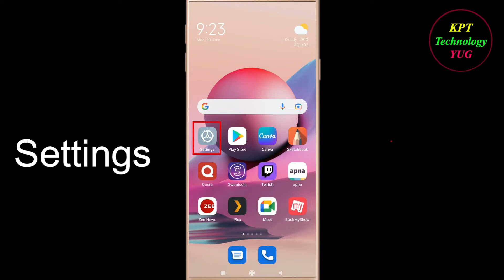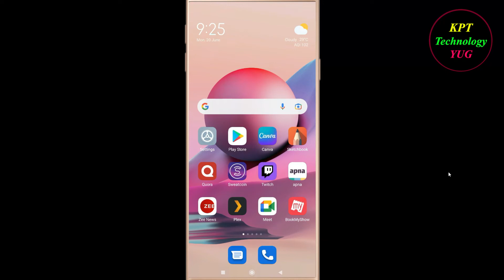How to Fix Twitch Oops - Something Went Wrong Error in Android & Ios - Please Try Again Later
Let's Fix Twitch App  Oops - Something Went Wrong Error in Android & Ios - Please Try Again Later just follow some basic steps to fix this issue.